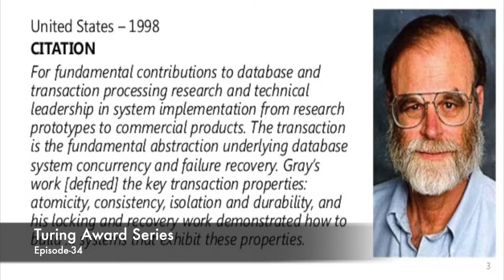Turing Award Series | Gray James | Episode-34 Tech Research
We in Turing Award Series where we are discussing different scientists received this award and their scientific Contribution.

Turing Award is given to scientists with the highest contribution in the field of computing. James Nicholas Gray IS THE SCIENTIST WHO HAS RECEIVED TURING AWARD IN YEAR 1998.

List of Turing Award laureates
Martin Hellman (M.S, PhD) – 2015
Whitfield Diffie (Graduate Attendee) – 2015
Barbara Liskov (M.S, PhD) – 2008
Vinton Cerf (B.S) – 2004
Ronald Rivest (PhD) – 2002
John Hopcroft (M.S, PhD) – 1986
Robert Tarjan (M.S, PhD) – 1986
Allen Newell (B.S) – 1975
Raj Reddy (PhD) – 1994
Pat Hanrahan (Professor) - 2020*
John L. Hennessy (Professor) – 2017*
Martin Hellman (Professor) – 2015*
Whitfield Diffie (Professor) – 2015*
Vinton Cerf (Assistant Professor) – 2004
Andrew Chi-Chih Yao (Professor) – 2000
Douglas Engelbart (SRI Director) – 1997
Edward Feigenbaum (Professor) – 1994*
Raj Reddy (Assistant Professor) – 1994
Robert Tarjan (Associate Professor) – 1986
Niklaus Wirth (Assistant Professor) – 1984
Robert W. Floyd (Professor) – 1978*
Dana Scott (Professor) – 1976
Donald E. Knuth (Professor) – 1974*
John McCarthy (Professor) – 1971*
James H. Wilkinson(Professor) – 1970
Whitfield Diffie (Visiting Scholar) – 2015
Alan Kay(Researcher) – 2003
Kristen Nygaard (Visiting Professor) – 2001
Ole-Johan Dahl (Visiting Professor) – 2001
Jim Gray (Visitor) – 1998
Douglas Engelbart (Visiting Scholar) – 1997
Amir Pnueli (Postdoctoral Researcher) – 1996
Robin Milner (Research Associate) – 1991
William Kahan (Visiting Professor) – 1989
John Hopcroft (Visiting Associate Professor) – 1986
James H. Wilkinson (Visiting Professor) – 1970
Richard Hamming (Visiting Professor) – 196